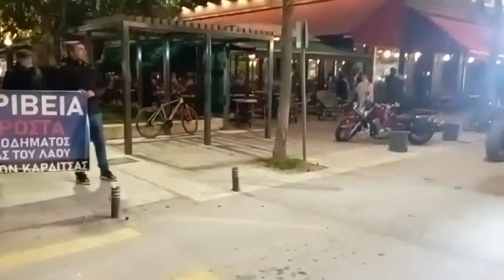Κινητοποίηση με τρακτέρ αγροτών στην Καρδίτσα